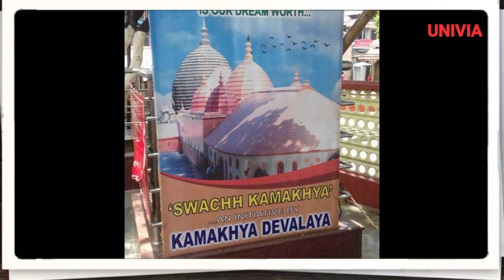THOSE DAYS IN KAMAKHYA TEMPLE ❤️ MEMORIES THAT CAPTURED